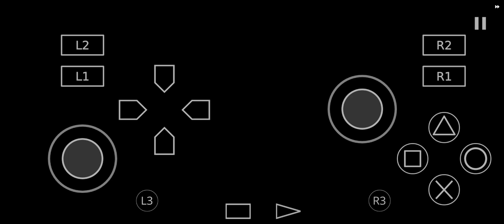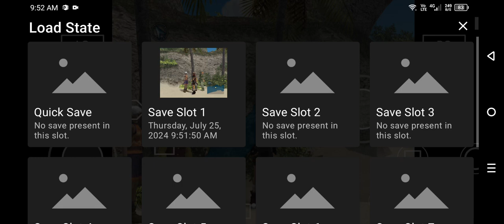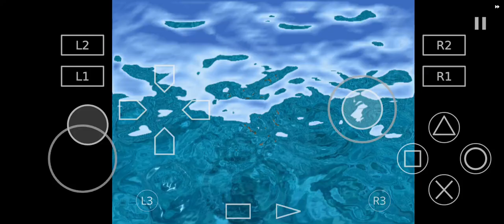Razro Part 6 Razro: Fight Boss Crab 🦀 Fight Boss Fly Killer Ray